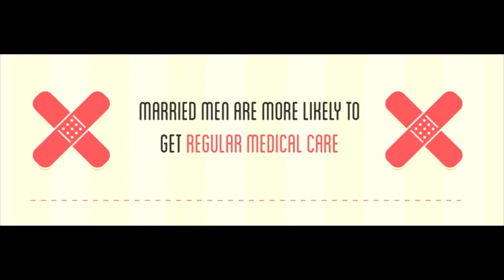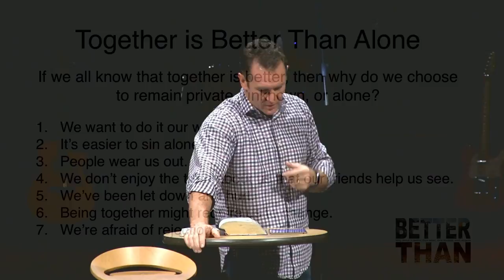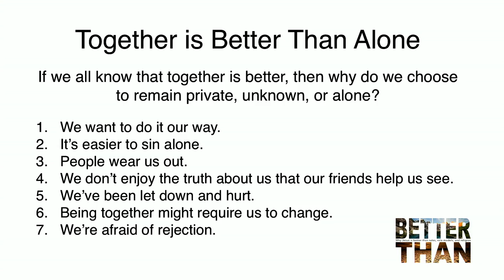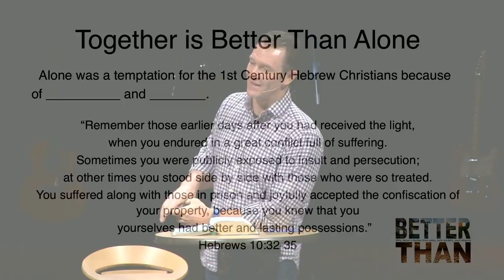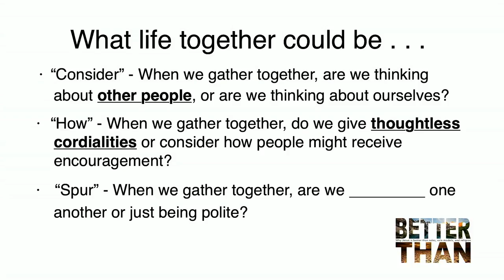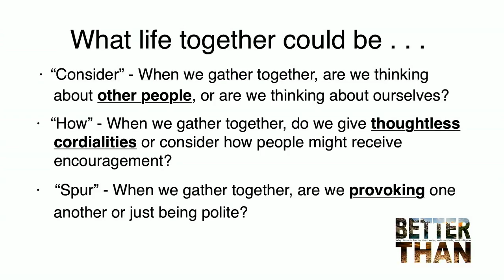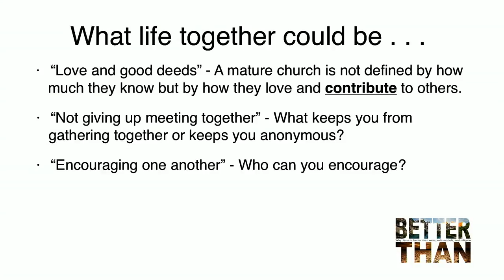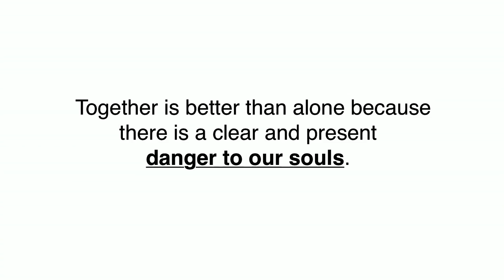Together is better than alone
Why Jesus is better than rules, role-models, and religion.

This is the seventh week of the series Better Than.

Speaker: Scott Simmerok
Venue: Church on the Hill, San Jose, California
Date: May 27, 2018